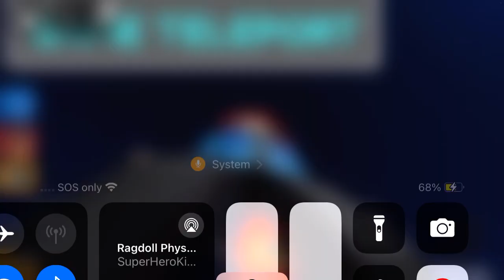￼Playing Barry Preston